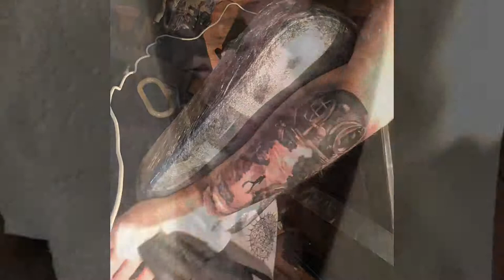Deep Sea Diver Tattoo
Time lapse video of a custom deep sea diver piece tattooed by Lou Bragg, a female tattoo artist who specialises in black and grey realism